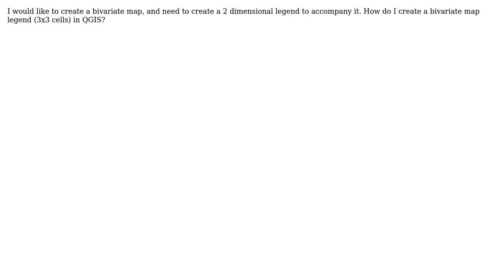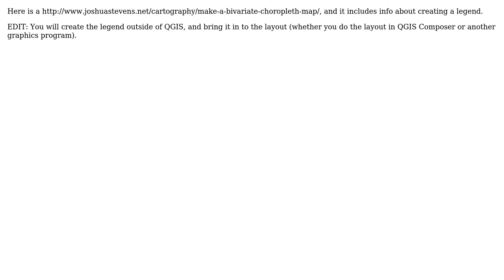GIS: How do I create a bivariate map legend (3x3 cells) in QGIS?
With thanks & praise to God, and with thanks to the many people who have made this project possible! | Content (except music & images) licensed under CC BY-SA | Music | Images & others | With thanks to user Tangnar user Lee Mobley and the Stack Exchange Network Trademarks are property of their respective owners. You are responsible for your own actions.